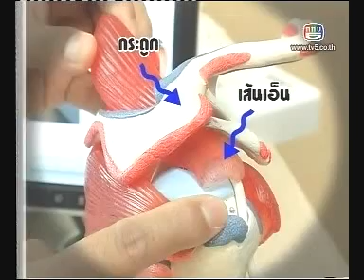ปวดไหล่ ผ่าตัดส่องกล้อง Dr.Bancha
The VDO is the interview about the natural history and treatment options of chronic shoulder pain in Thai language